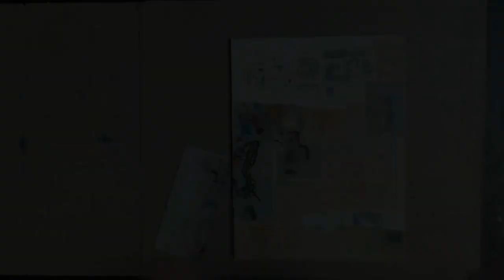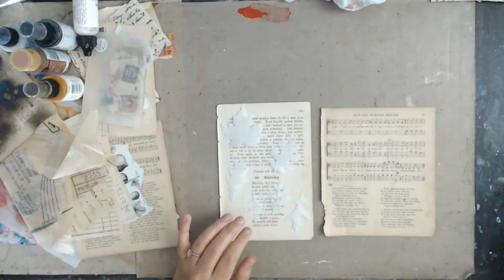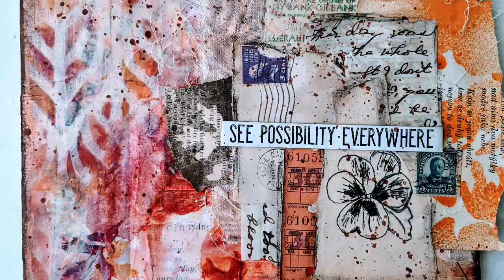1 Stencil 12 Ways - Past Shawn Petite Creative Team YouTube Hop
Make sure to comment on all the videos in the hop for a chance to win a stencil from Shawn! There are 12 chances to win!

Supplies:
Wood Panel
Collage Papers
DecoArt Media Matte Medium
Liquitex Gesso
DWM Acrylic - Sedona, Eggplant, Cheddar, Apricot, Sand
Shawn Petite Stencils - Fall Leaves w/ Masks, Geometric Leaves
DWM Gloss Sprays - Medieval, Gilt
Golden Matte Gel Medium
Tim Holtz Chit Chat Chips
DecoArt Acrylic Dazzling Metallics - Penny
Maribu Crayon - Black